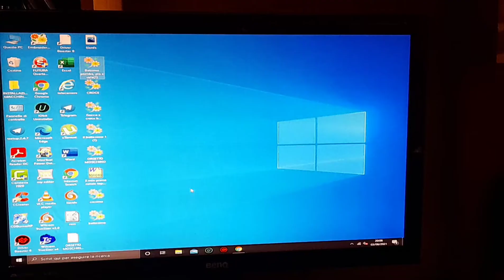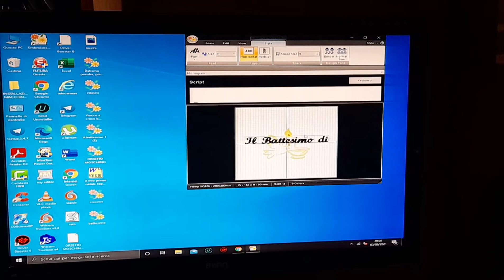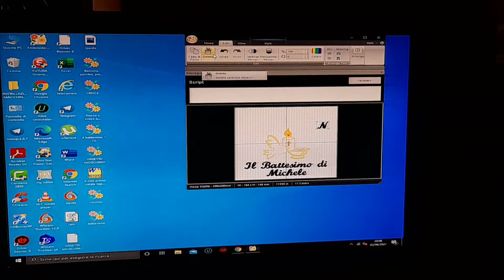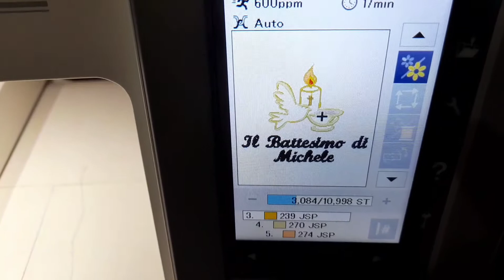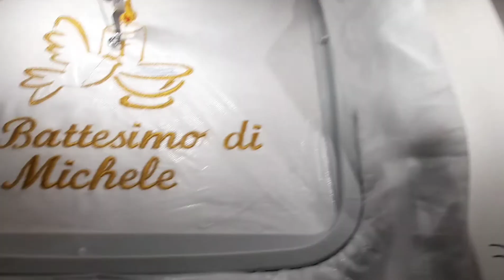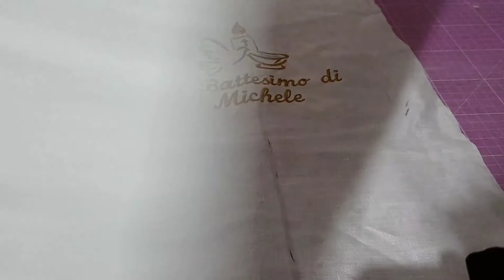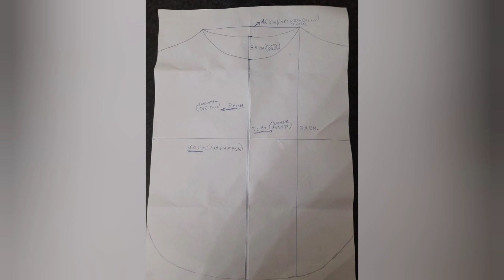Veste candida ricamata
Janome memory craft 550e